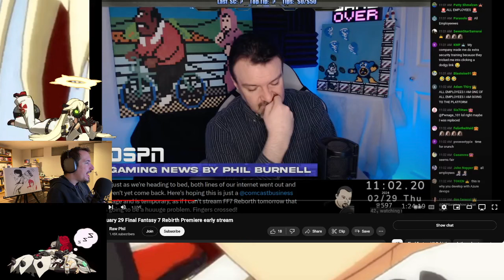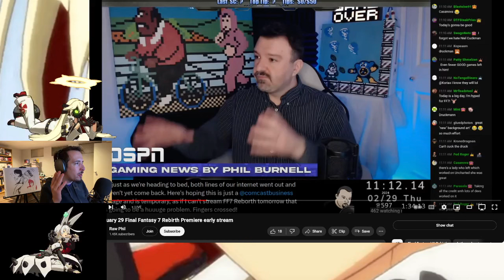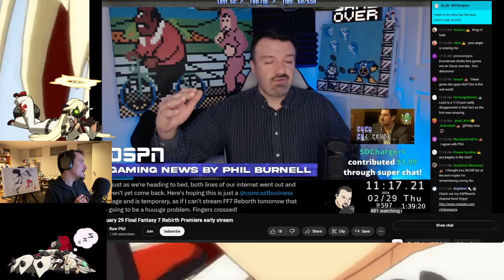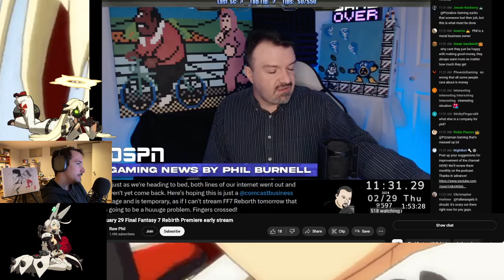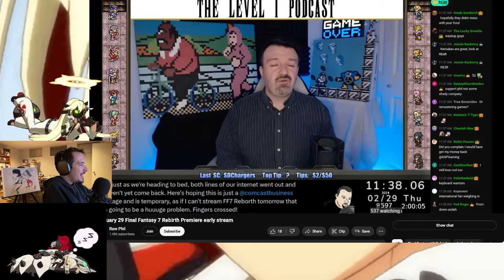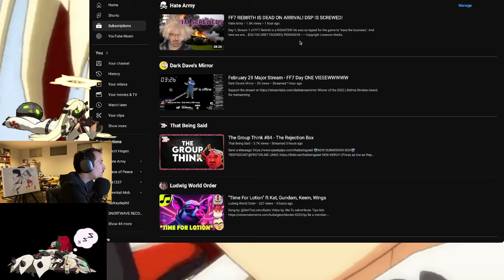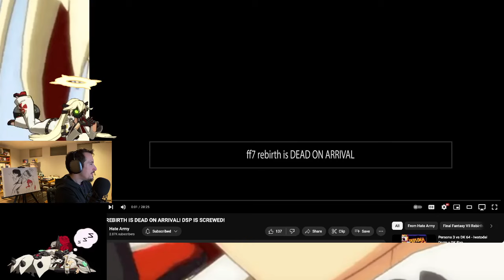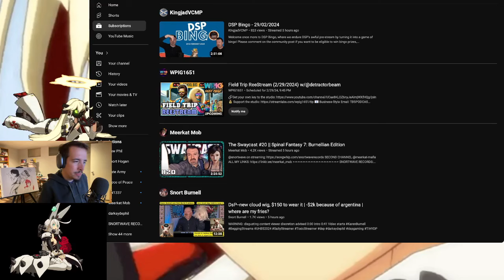dsp recites gamer news and ofc its toxic.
the cult of druckman is comin for phil.